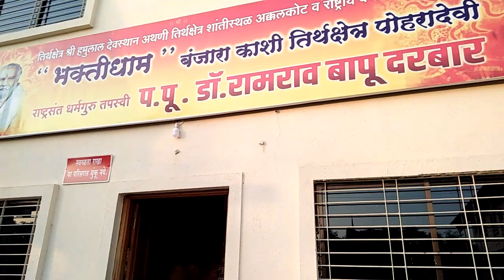Malkapur thanda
Pourgad daval Maharashtra ture